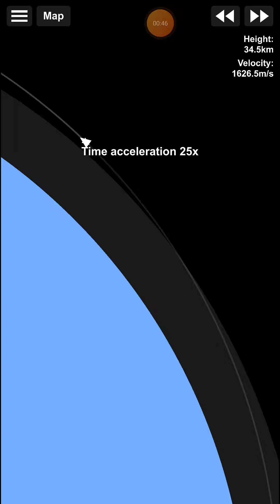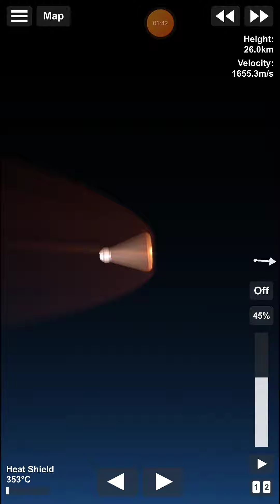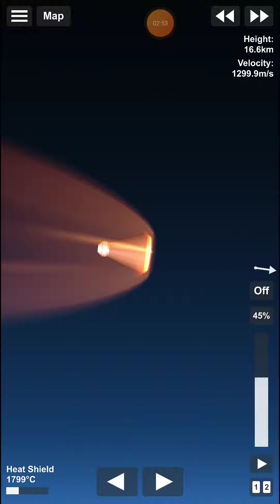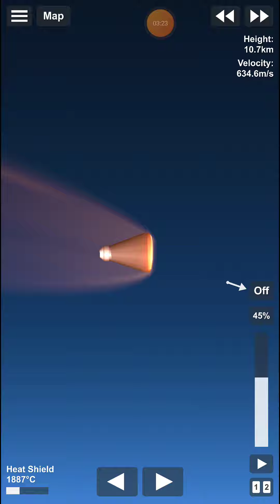First time Going from orbit to landing - SFS Space Flight Simulator Mobile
Playing SFS For the first time in years